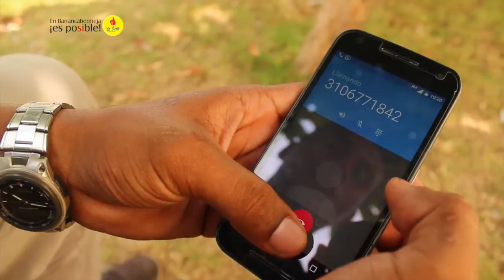A PEDIR DE BOCA 07 DE DICIEMBRE 2016